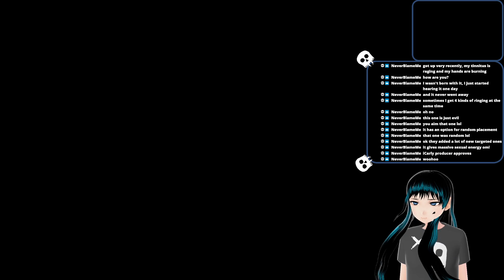Fallout Shelter - Part 82 | Doctor Ran Out of Supplies